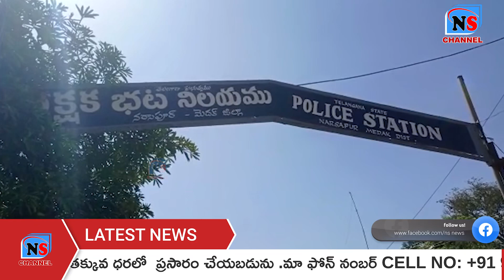భారత రాజ్యాంగాన్ని కించపరిచారంటూ నర్సాపూర్ పోలీస్ స్టేషన్ లో సీఎం చంద్రశేఖర్ రావు పై కేసు నమోదు చేయా